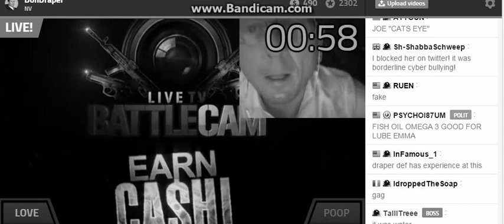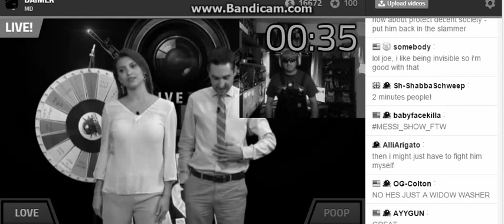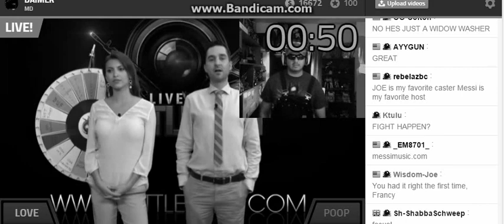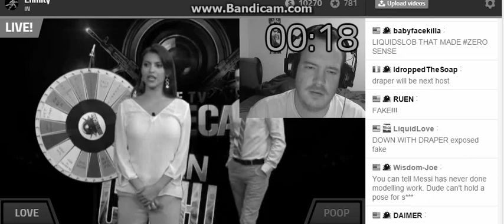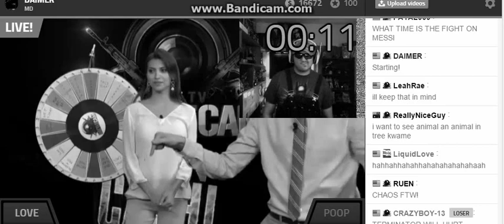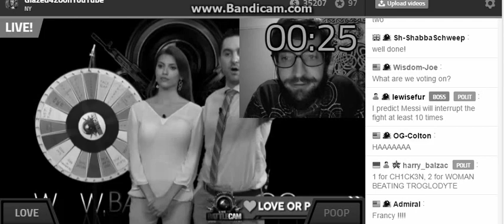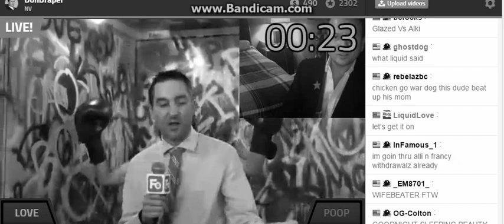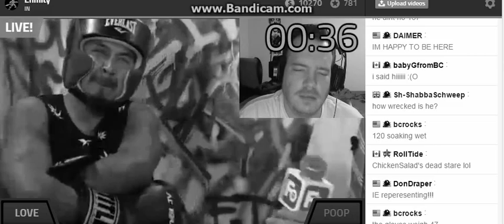D0n Faker and Hiz Fake Challenge